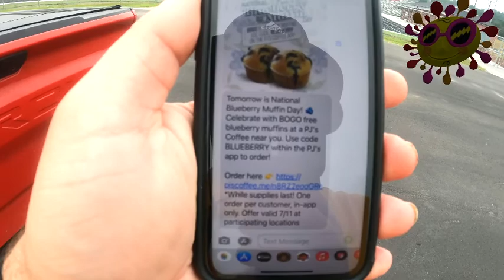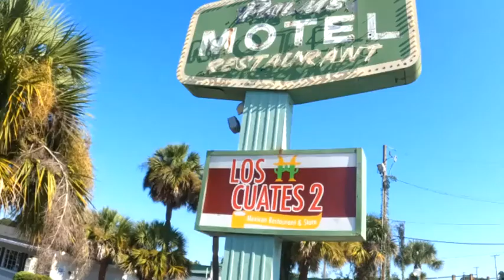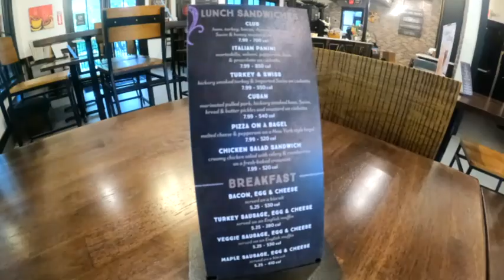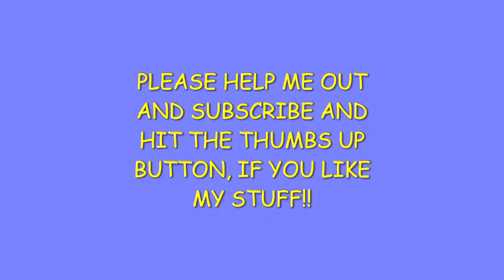NATIONAL BLUEBERRY MUFFIN DAY AT PJ'S COFFEE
JULY 11TH IS NATIONAL BLUEBERRY MUFFIN DAY AT PJS COFFEE
IN RIDGELAND, SC. THEY HAD BUY ONE , GET ONE FREE (BOGO) DEAL ON THE DELICIOUS BLUEBERRY MUFFINS...